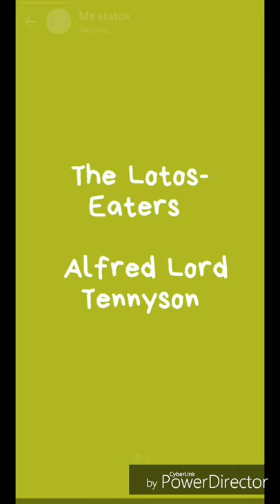The lotos eaters (line 99 to 173) in malayalam (part 3)